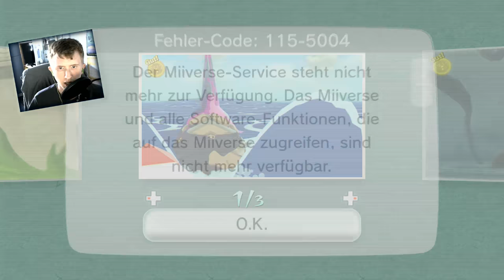The Legend of Zelda - Wind Waker HD [Helden-Modus] ✣03✣ Die verwunschene Bastion!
Joo, heute geht es weiter auf der Suche nach unserer vermissten Schwester! Da geht es auch schon auf in die verwunschene Bastion, da wo Sie angeblich sein soll!
↓↓↓↓↓Mehr zum Spiel? Bitte schön :) ↓↓↓↓↓
Spiel: The Legend of Zelda - Wind Waker HD
Release: 2013 (Deutschland)
Konsole: Wii U
Publisher: Nintendo
Entwickler: Nintendo
Aufnahme
Spiel: GameCapture HD
Audio: Audacity
Mikrofon: Auna Mic CM900
Capture Card: Elgato HD